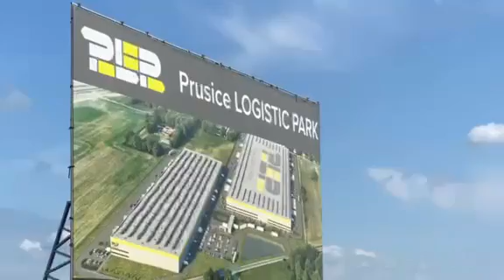Prusice Logistic Park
🔸nowoczesne powierzchnie produkcyjno-magazynowe

🔸ponad 84 00mkw z możliwością dalszej ekspansji

🔸10m wysokości

🔸posadzki niepylące

🔸ekonomiczne i ekologiczne rozwiązania, obniżające koszty eksploatacji.

Polecamy!